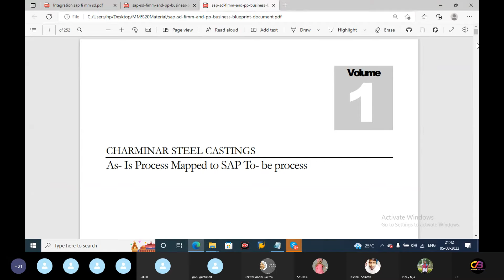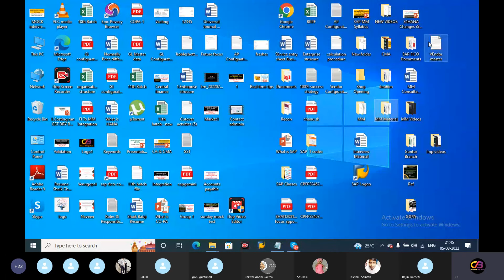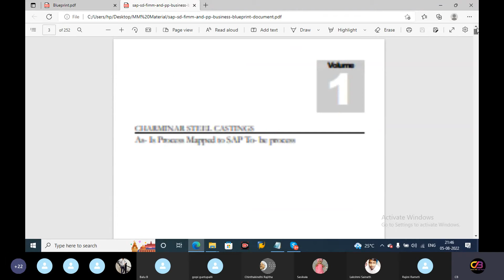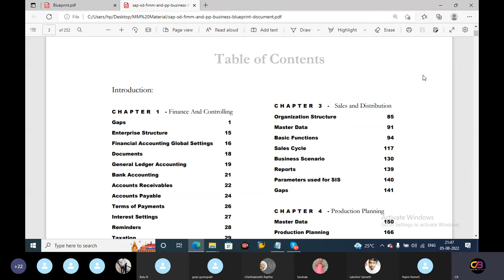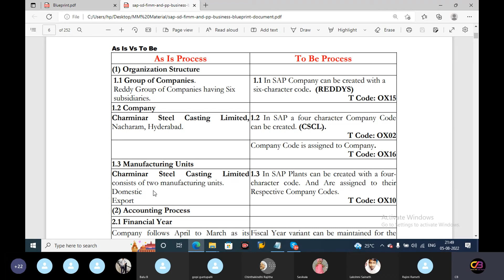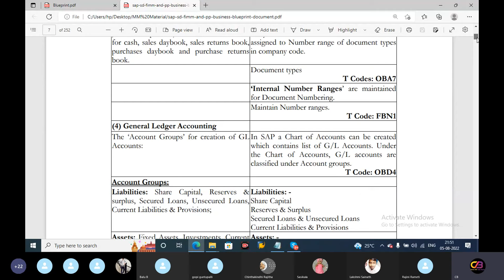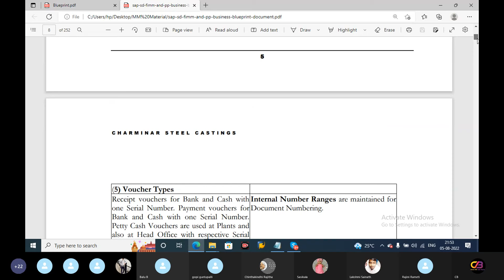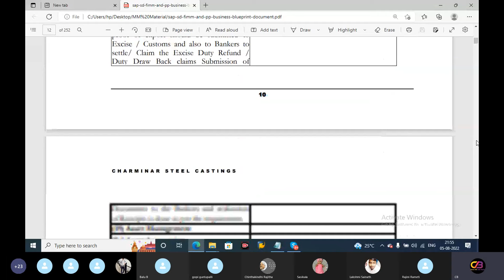S-AP FI-CO in Telugu- SAP FICO Course in tElugu| Best sAP FI=CO Online Training Institute in India